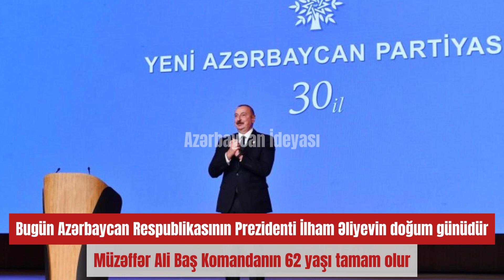BUGÜN AZƏRBAYCAN RESPUBLİKASININ PREZİDENTİ İLHAM ƏLİYEVİN DOĞUM GÜNÜDÜR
Kanala abonə olub, paylaşılan videolardan anında xəbərdar olmaq üçün bildirişləri açmağı unutmayın.

Fikirlərinizi bizimlə bölüşməyinizdən məmnun olarıq.